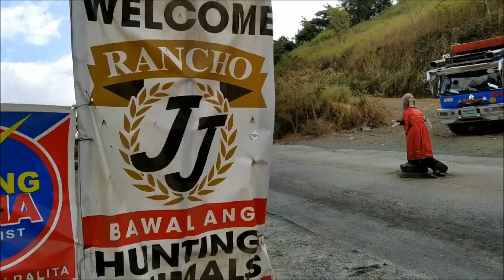Shotgun up Wawa Down using Maxxis Assegai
Valleybikes visited the new trail of San Mateo trailbuilder Jayson and crew. We climbed up via Shotgun and went down this secret trail. We finished by landing near Barangay Wawa. Fun times. All good!